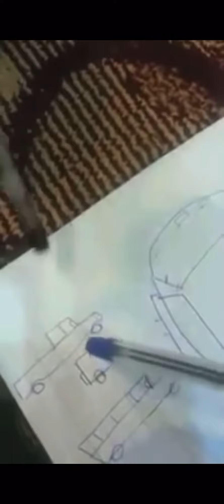هندي يتخانق مع كفيله عشان مخطط ✍️ سكني